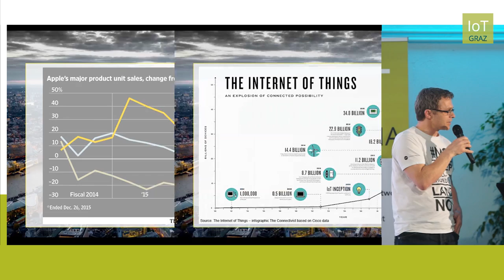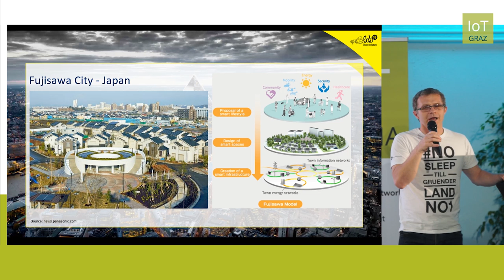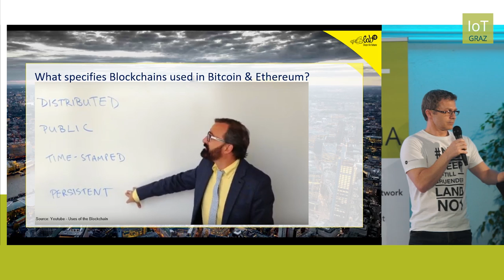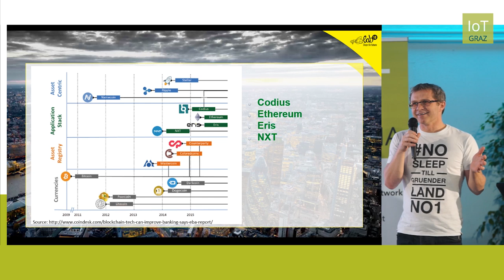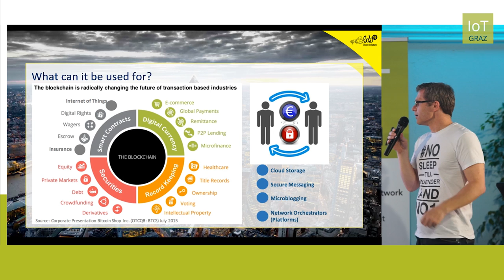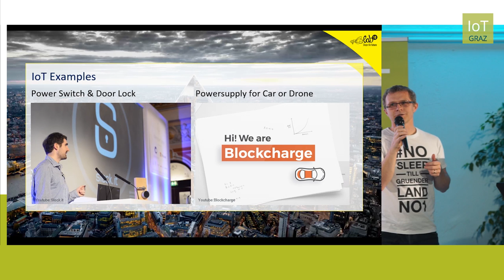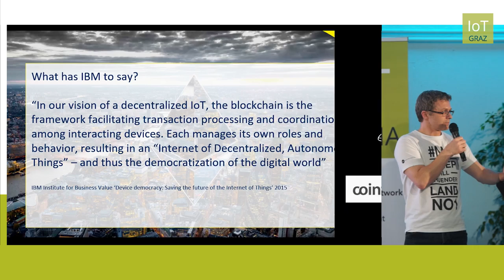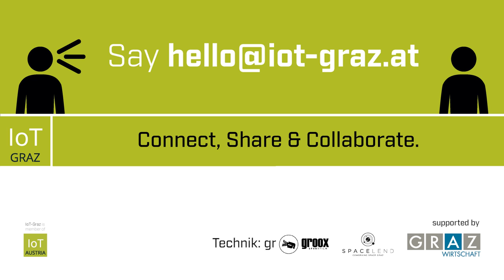Blockchain unleashed! (Thomas Zeinzinger) - IoT-Graz Talk vom 12.05.2016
Thomas Zeinzinger vom lab10 Coworking Space spricht in seinem IoT-Graz Talk am 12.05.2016 über ein neues Geschäftsmodell, das sich aus dem Internet of Things ergibt: Die Programmierung von Programmcodes direkt in Blockchains (= verteilte, öffentlich einsehbare Datenbanken) ermöglichen beispielsweise umfangreiche Projekte wie Ethereum, die nicht nur das Zahlen mit Cryptowährungen ermöglichen, sondern auch das Konzept des Smart Contracting vorantreiben. Die Anwendungsgebiete erstrecken sich vielseitig von der Automatisierung des Crowdfundings und der „Entlastung“ von Banken- und Versicherungswesen bis hin zu Health Care, Smart Cities und smarten Autos, welche ohne eine Zwischeninstanz in ferner Zukunft selbstständig tanken und Preise verhandeln können sollen.

Wichtige Frage in der anschließenden Diskussionsrunde: Brauchen Autos dann auch Anwälte?